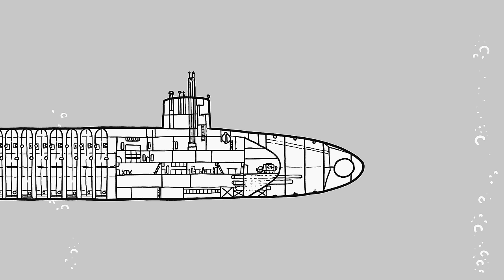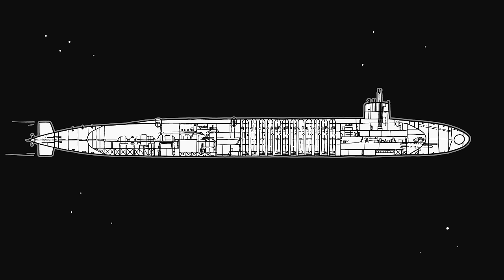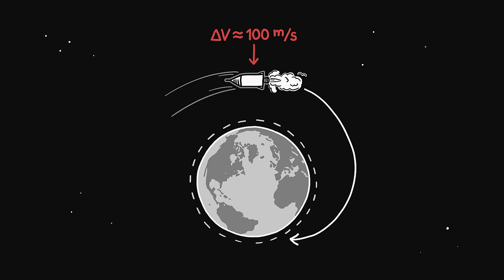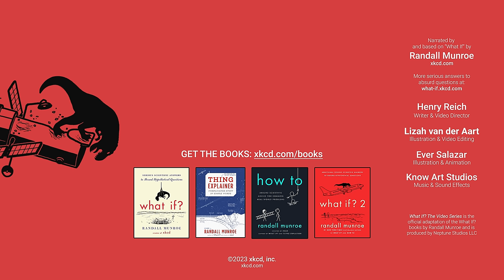Would a Submarine Work as a Spaceship?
How long could a nuclear submarine last in orbit?

Randall Munroe is the author of the New York Times bestsellers What If? 2, How To, What If?, and Thing Explainer; the science question-and-answer blog What If?; and the popular web comic xkcd A former NASA roboticist, he left the agency in 2006 to draw comics on the internet full time.

Henry Reich is the creator of MinutePhysics and executive producer of MinuteEarth and MinuteFood and founder of Neptune Studios (the parent company for all three youtube channels).

Credits
Narrated by and based on "What If?" by Randall Munroe
Written & Directed by Henry Reich
Illustration and Video Editing by Lizah van der Aart
Illustration and Animation by Ever Salazar
Music & Sound Effects by Know Art Studios

What If? The Video Series is the official adaptation of the What If? books by Randall Munroe and is produced by Neptune Studios LLC.